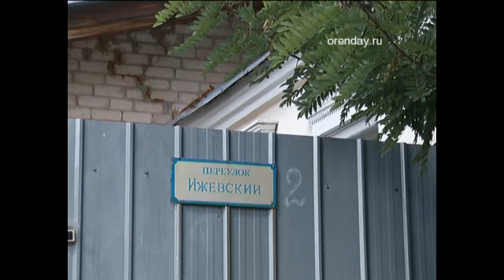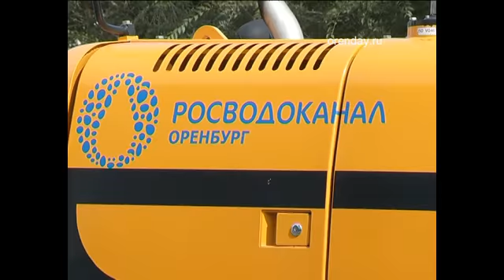Вновь прорвало водовод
На водоводе по улице Шевченко, в полуметровой по диаметру трубе, обнаружена новая течь. Аварийные работы проводятся.